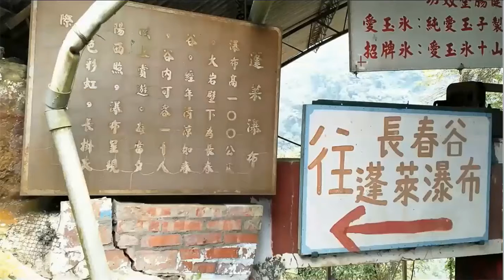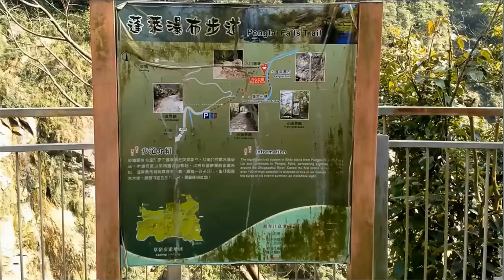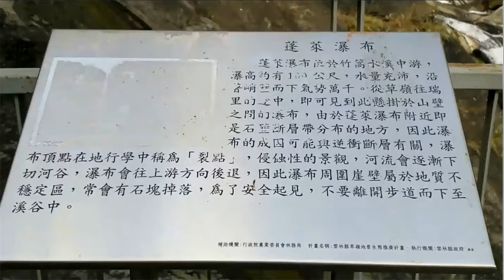嘉義草嶺石壁蓬萊瀑布榮榮行腳